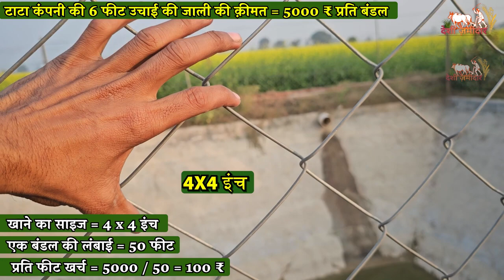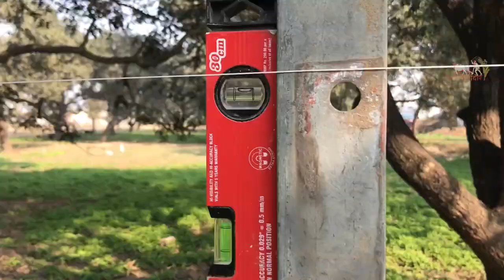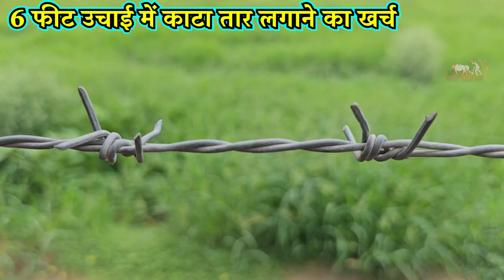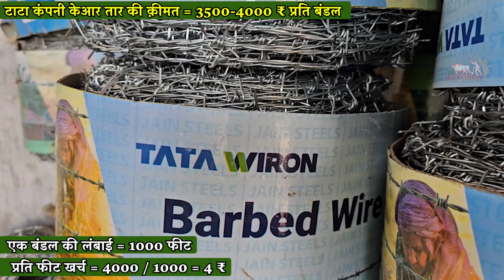एक बीघा - एकड़ में जाली लगाने का खर्च ॥ खर्च कम करने की तकनीक A to Z जानकारी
खेत में बाउंड्री लगाने के लिए खर्च कैसे निकालें पूरी जानकारी ।
प्रति एकड़ जाली लगाने का खर्च
प्रति बीघा खेत में बाउंड्री जाली लगाने का खर्च
एक बीघा में जाली तार लगाने का खर्च

खेत में आवारा जानवरों और चोरी से बचाने के लिए खेत की बाउंड्री के सबसे बेहतरीन तरीक़े और बाउंड्री की लाइफ बढ़ाने के 5 आसान टिप्स ॥

नीलगाय से बचने के लिए बाउंड्री
aawara janwaro se fasal ki suraksha

Farm protection from Animals

cheap fencing ideas in india

Garden fence installation

fencing wire fitting

tata fencing wire

best fencing

wire fencing in farm

compound fencing wire

barbed wire fence installation

boundary wall for farming

tata knotted fence

different types of wire fencing

farm fencing techniques

wireman fencing tools

cattle fence installation

farm fencing tools

fencing for farm land

electric fencing for farms

farm wire fence installation

new boundary gate design

fencing grill design

wire fence ideas
boundary wall design with gate
field fencing ideas

concertina coil fencing

razor wire installation

barbed wire price per kg

barbed fencing wire price in india